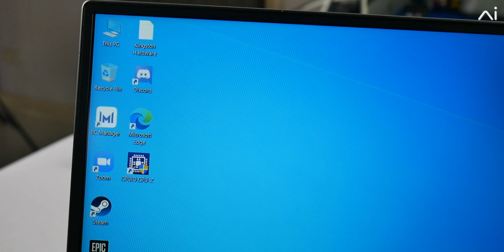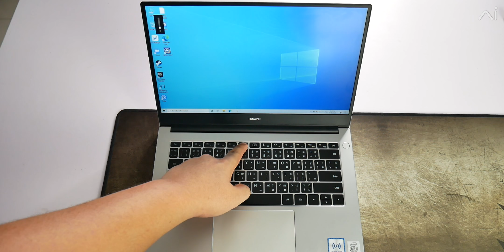รีวิว Huawei Matebook D14 เอาอยู่ด้วย Intel Core i7 Gen 10 แรม 16GB การ์ดจอ NVIDIA Geforce MX250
รายละเอียดเพิ่มเติมของ Huawei Matebook D14

บทความรีวิว Huawei Matebook D14

เป็นเจ้าของ Huawei Matebook D14 กับ Lazada

เป็นเจ้าของ Huawaei Matebook D14 - Intel Core i7 กับ Advice